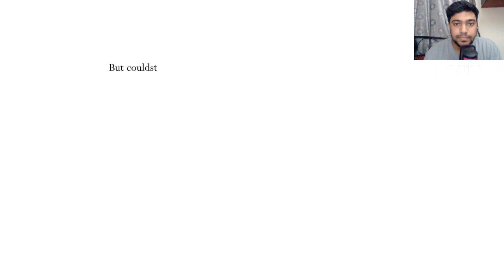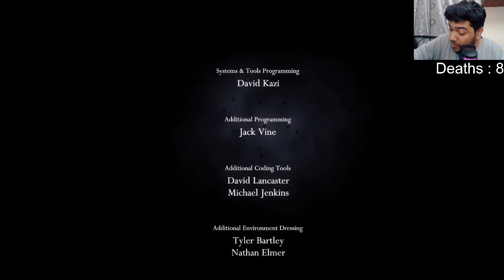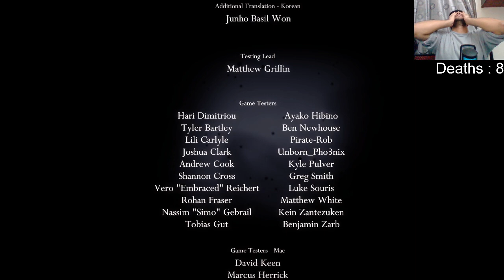Finally defeating Absolute Radiance (THE END) | Waiting for Hollow Knight Silksong | Part 15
This is the final part of my Hollow Knight Playthrough. After getting 112% completion I fought through the Pantheon of Hallownest and defeated the Absolute Radiance as its final boss to get "Embrace the Void" ending. This marks the end of my series of Hollow Knight streams

Do let me know what games should I play on stream next